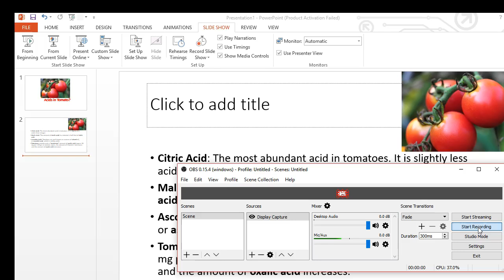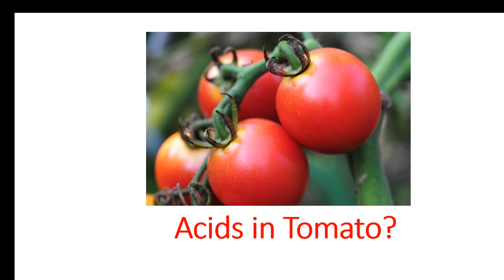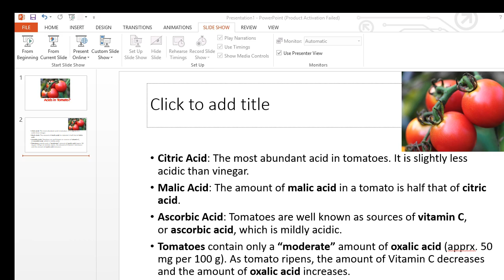Acids present in Tomato|Is oxalic acid is present in Tomato|the main acid constituent of Tomato